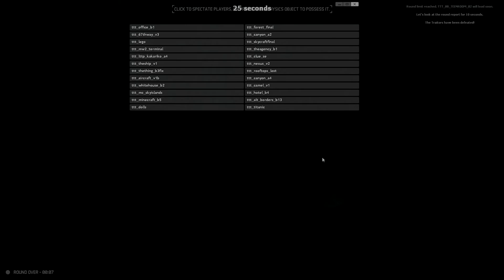Trouble in Terrorist Town | TTT • The Sheriff is back in Town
Viel Spaß! :)

Dies ist TTT mit Gary's Mod und CSS.

Equipmentliste:
• Gaming PC: Intel Xeon E3 & 2x GeForce GTX 970 ACX 2.0 (SLI)
• Schnitt-Rechner: MacBook Pro 15" (MBP 9,1 – mid 2012)
• Schnitt: Final Cut Pro
• Mikro: Thomann t.bone SC 450
• Hut: Stetson